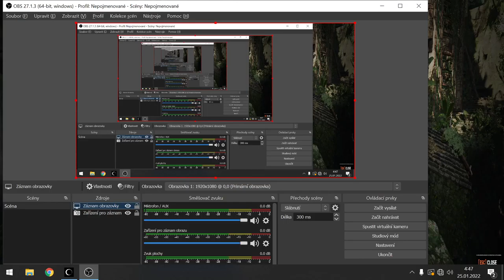Shadow of the Tomb Raider - part 62 - 3D (PC)